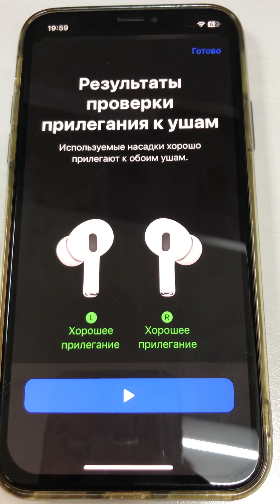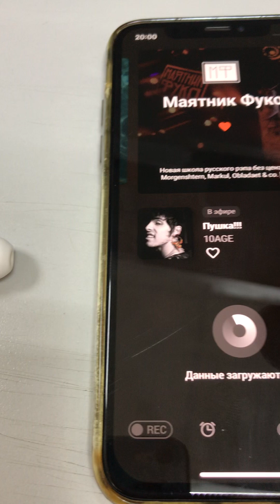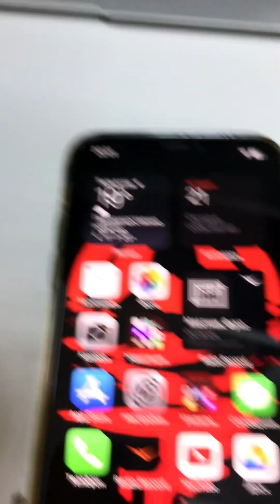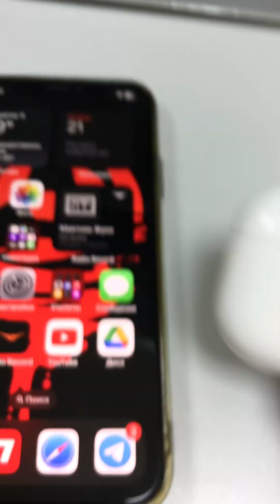21 сентября 2023 г.